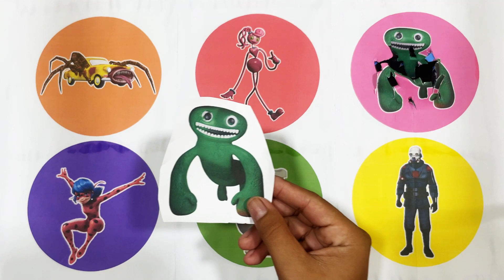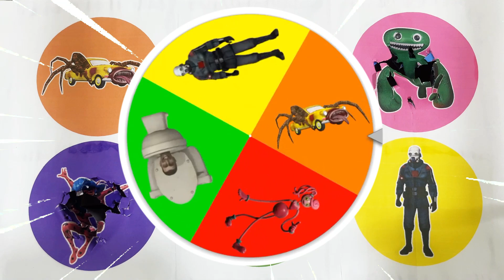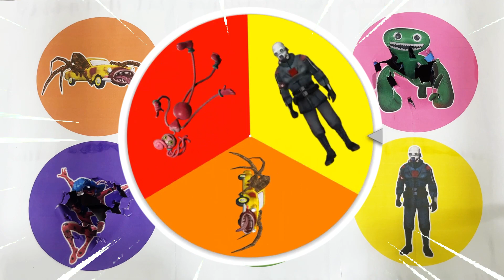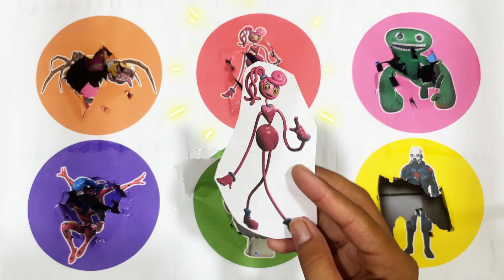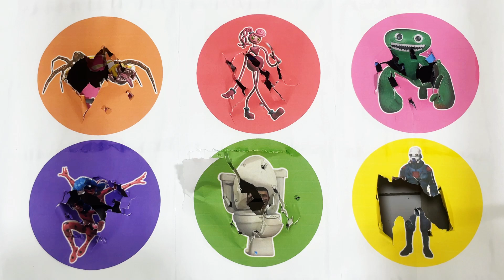SpinWheel Ladybug,Elite Metro Cop,Skibidi Toilet,Jumbo Josh,Car Eater,Mommy Long Legh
Ladybug,Elite Metro Cop,Skibidi Toilet,Jumbo Josh,Car Eater,Mommy Long Legh